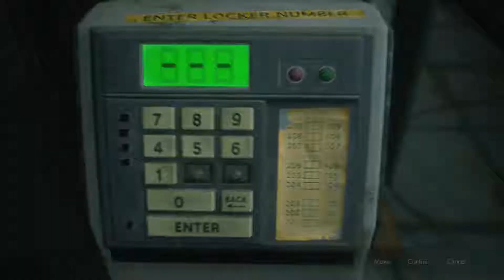Resident Evil 2 - Walkthrough #4 (1080p60)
10:56 - Where to find green club key - way from helicopter on fire
14:25 - How to use/open portable save (both of them)
26:50 - Where to find tool for jack (from library) - way from main hall
30:36 - What to do in clock tower (how to find electronic part 2)
48:20 - How to use electronic parts (how to obtain parking card)